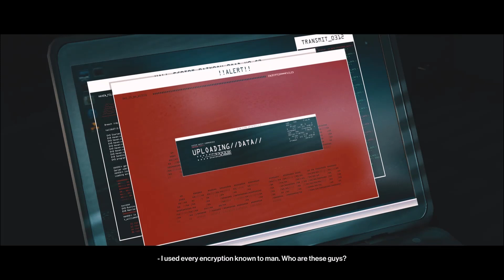[Hitman 3] | Chongqing, China Location | Stealth Gameplay End of an Era Mission Full HD | Mission #4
[Hitman 3] | Chongqing, China Location | Mission #4 Stealth Gameplay End of an Era Mission...
Full Gameplay & Walkthrough at Max Settings Full HD...
No Commentary!!!